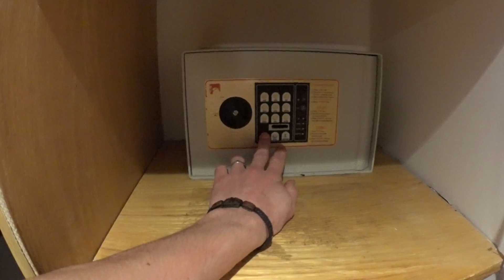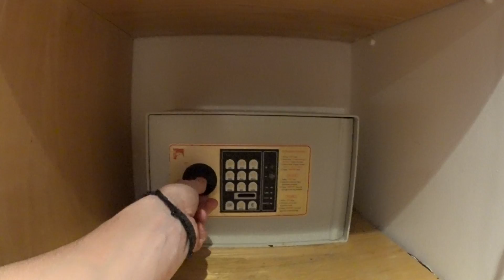Как установить пароль на сейф | Как сбросить пароль на сейфе ?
В этом видео хочу показать как быстро и легко запрограмировать электрический сейф всего за одну минуту. Это видео наверняка поможет многим из вас.